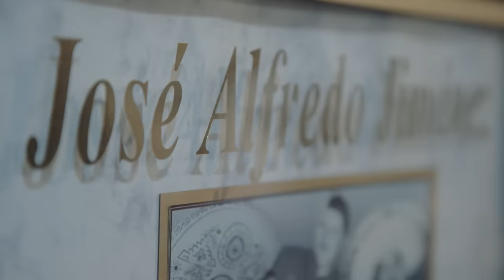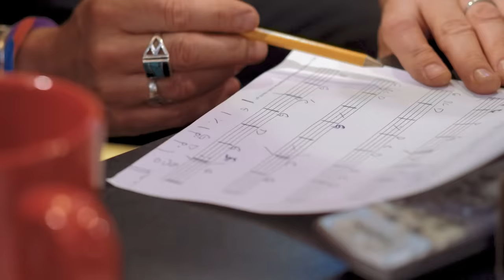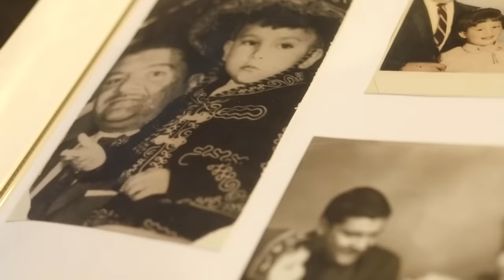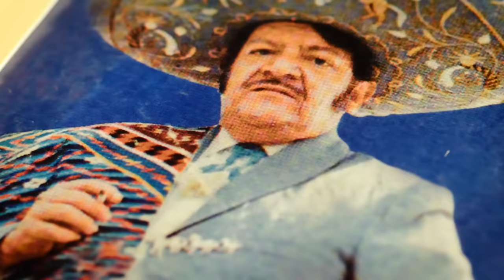Ricky Muñoz (Intocable) – Serenata Huasteca (Video Oficial)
Extraído del Álbum “Un Mundo Raro” Las Canciones De José Alfredo Jiménez, ¡Ya a La Venta!